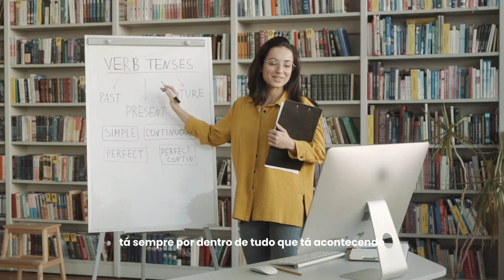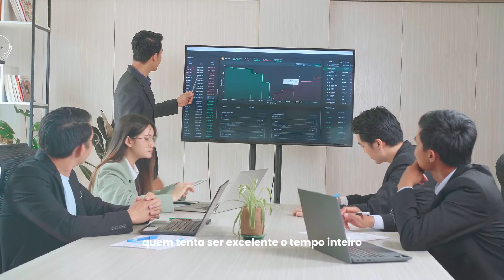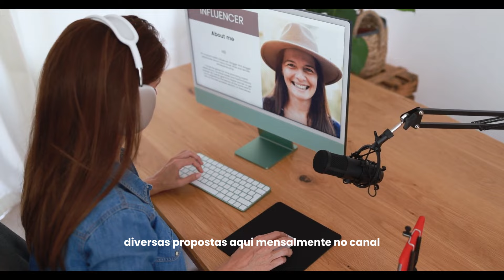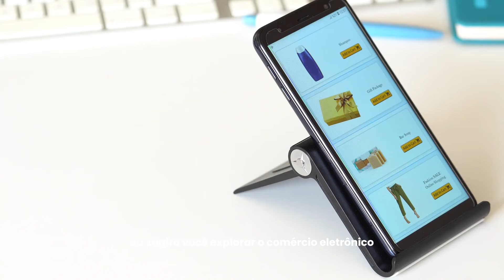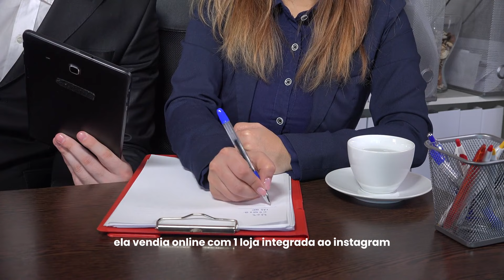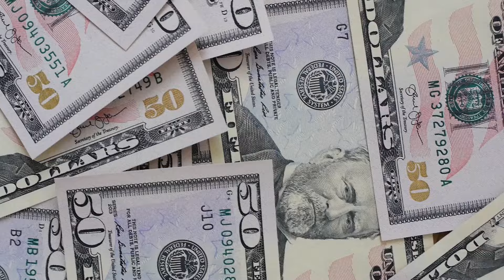7 MANEIRAS DE GANHAR DINHEIRO ONLINE EM 2024 🥂💵🗽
Bem-vindos ao meu canal! Se você está em busca de oportunidades para prosperar em 2024 e ganhar dinheiro pela internet, você está no lugar certo. Neste vídeo, compartilho dicas valiosas e práticas sobre como iniciar sua jornada rumo ao sucesso financeiro online.

Dicas Abordadas:

1) Desenvolvimento de habilidades digitais para se manter relevante em um mundo em constante evolução.

2) Criação de conteúdo de qualidade para atrair uma audiência engajada.

4) Oportunidades no freelancing e trabalho remoto em diversas áreas.

5) Criação e venda de produtos digitais, como e-books e cursos online.

6) Exploração do comércio eletrônico para empreender online.

7) Importância de manter uma presença online consistente e autêntica.

Assista agora e descubra como transformar suas habilidades e paixões em fontes de renda online!

Vamos juntos alcançar o sucesso em 2024!